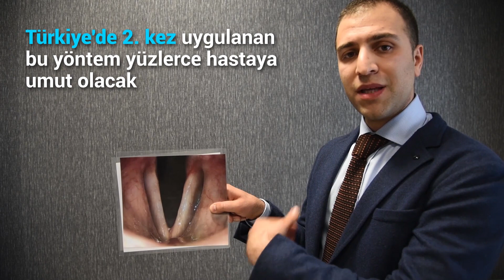M.Ü. Pendik Eğt. ve Arş. Hastanesi’nde ses teline sinir nakli ameliyatı yapıldı- Op Dr. Necati Enver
Türkiye’de 2. kez uygulanan bu yöntem yüzlerce hastaya umut olacak.
Pendik Eğitim ve Araştırma Hastanesi’nde Op. Dr. Necati Enver ve ekibi hastanın boyun sinirlerinden birini ses teli sinirine mikrocerrahi yöntemiyle dikti. 6 yaşında kalp ameliyatı sırasında ses teli felci geçiren ve şu an 20 yaşında olan hastanın ses teline sinir dikimi yapıldı.